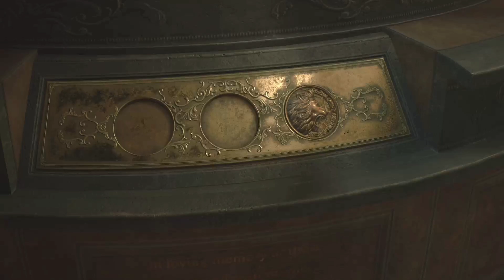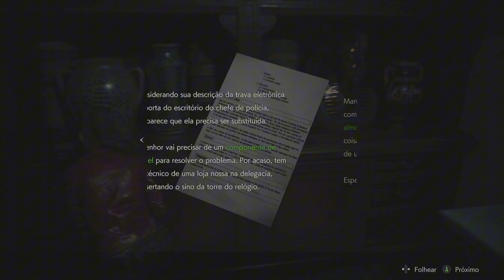resdent evil 2 segunda jornada parte 1 claire redfild